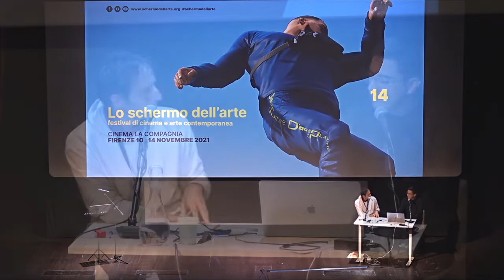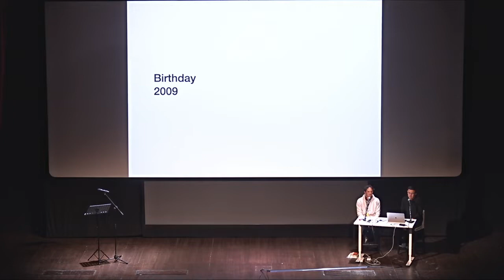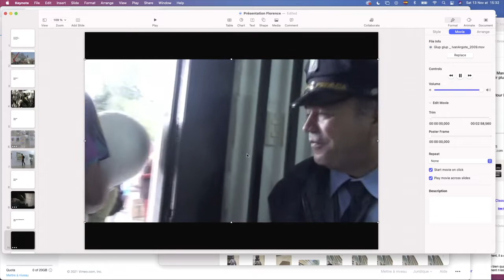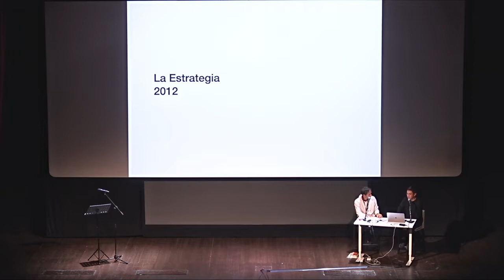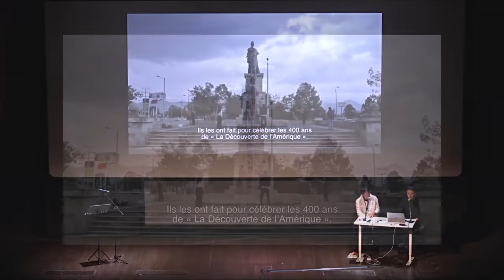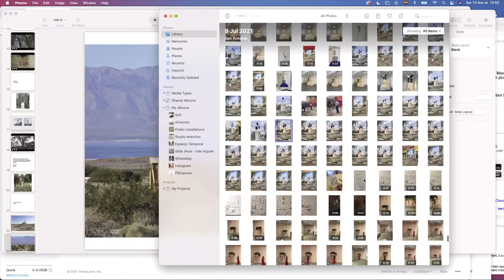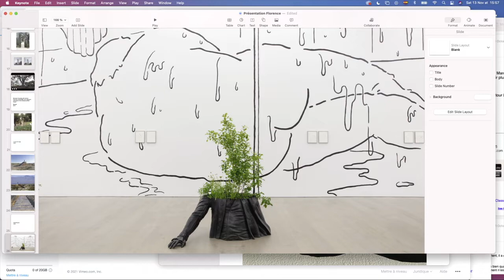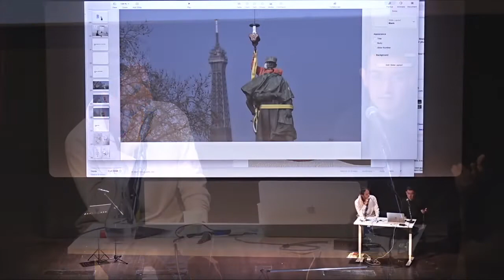Ivàn Argote e Riccardo Venturi - Festival Talk 2021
IMMAGINI CHE AGISCONO. L’EREDITÀ CONTROVERSA DEI MONUMENTI
Ivàn Argote in conversazione con Riccardo Venturi

A partire dal film "Au Revoir Joseph Gallieni" di Iván Argote, in cui l’artista innesca un dibattito pubblico sui monumenti dedicati a personaggi controversi, l’incontro affronta la questione dell’eredità coloniale ancora presente nello spazio pubblico delle città europee. La portata storica e simbolica di statue, strade e piazze che celebrano figure ed eventi di un passato ancora irrisolto saranno alcuni dei temi discussi nella conversazione tra l’artista Iván Argote e lo storico dell’arte Riccardo Venturi.

13 novembre 2021, ore 15:00, Cinema La Compagnia (Firenze, IT)

Lo schermo dell’arte - 14° edizione